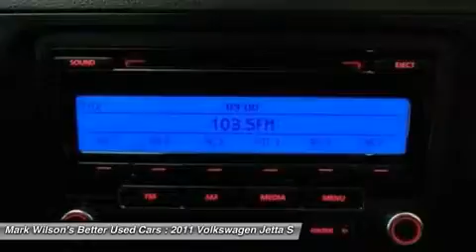2011 VOLKSWAGEN JETTA SEDAN Guelph, ON D4-BM374972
2011 VOLKSWAGEN JETTA SEDAN Guelph, ON
Stock# D4-BM374972

TRENDLINE! 5-SPEED MANUAL! 1 OWNER! POWER PACKAGE! CERTIFIED! KEYLESS ENTRY! GUELPH! - ___________________________________________________________________________ 4.80% Bank financing!! OAC*** Home of Zero down and no payments for 180 days** ___________________________________________________________________________ You don't need perfect credit to get a vehicle loan at Wilsons Used Cars. If you have experienced some of life's challenges and your credit has been damaged or if you have no credit at all we can still get you approved! Helping customers secure the best rate based on their credit is something we take very seriously. Put us to work for you today. Visit shopwilsons.com to view! ___________________________________________________________________________ Voted Guelph Tribunes Top Automotive Dealership 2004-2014!! ___________________________________________________________________________ A+ Better Business Bureau Rating! ___________________________________________________________________________ **Accrued interest must be paid on 6 month payment deferral. Licensing is extra. All vehicles are sold certified and e-tested, unless specifically stated. ***OAC is an abbreviation for ON APPROVED CREDIT. License and Taxes extra. -